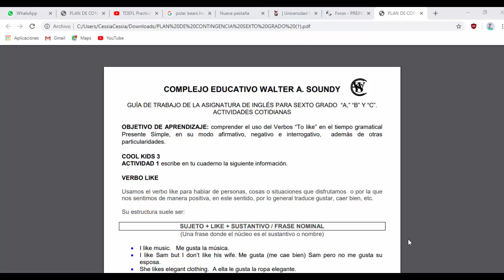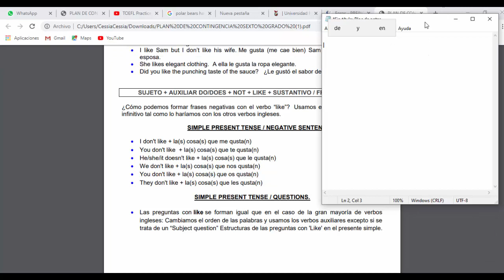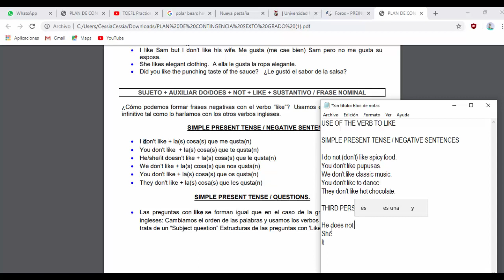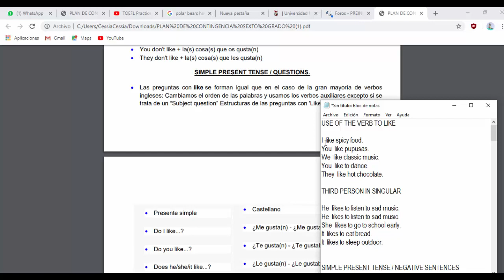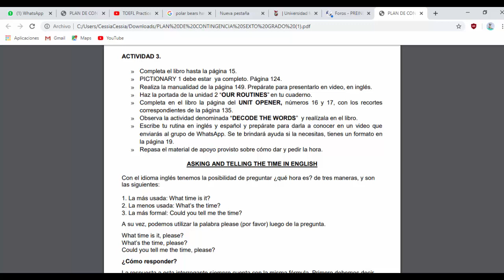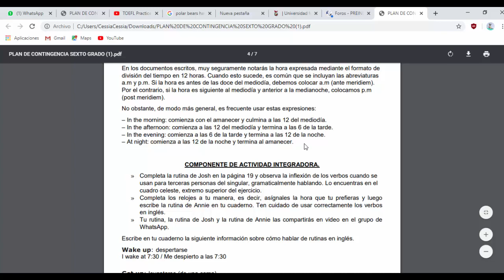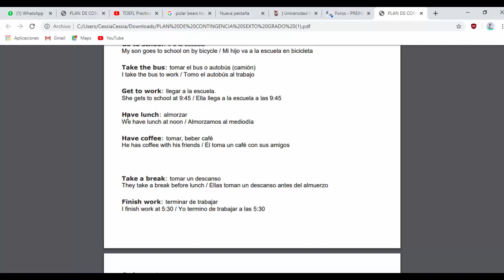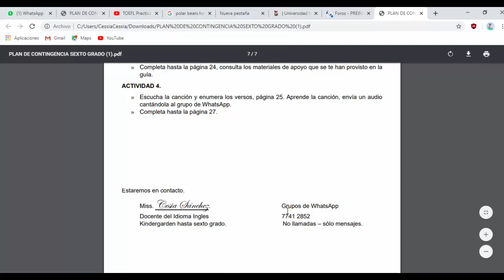GUIA DE ESTUDIO DE SEXTO GRADO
Guía de inglés para sexto grado, para ser desarrollada durante el periodo de suspensión de clases.